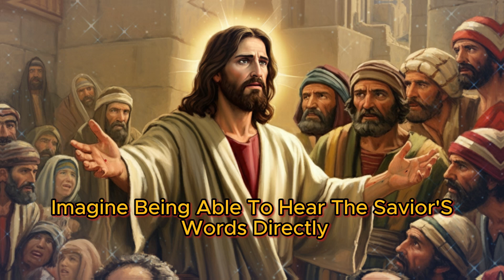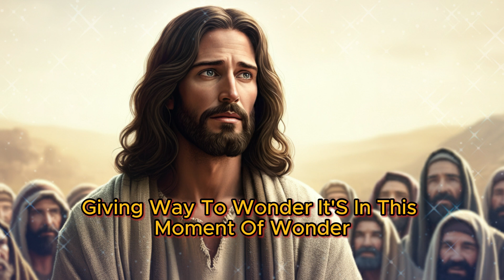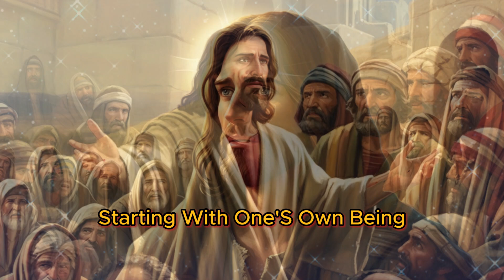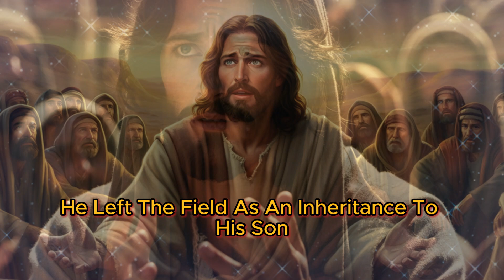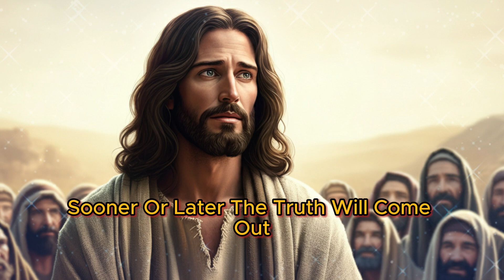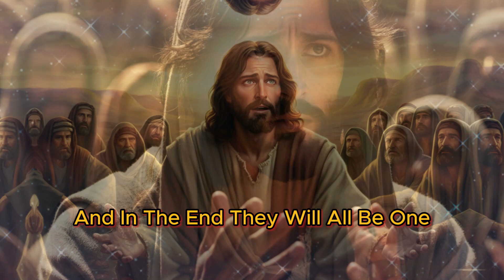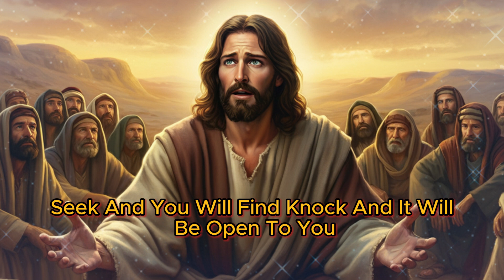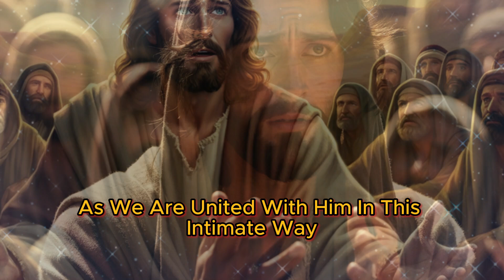THIS IS THE MOST POWERFUL VERSE, BUT YOU WON’T FIND IT IN THE BIBLE.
SHARE THE MOST IMPACTFUL VERSE

There is a verse of immense power that has transcended generations and eras. It represents the essence of Jesus’ teachings and has transformed the lives of millions. However, it is not found in the traditional Bible we know.

For over a thousand years, this verse remained hidden in the depths until, in a moment chosen by God, it was revealed.

THIS IS THE MOST IMPACTFUL VERSE OF ALL, BUT YOU WILL NOT FIND IT IN THE COMMON BIBLE.